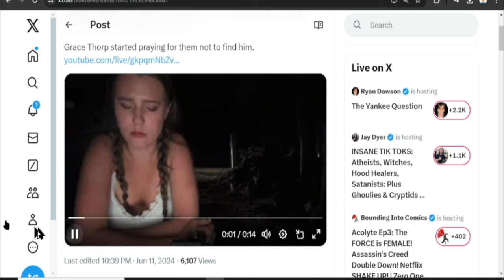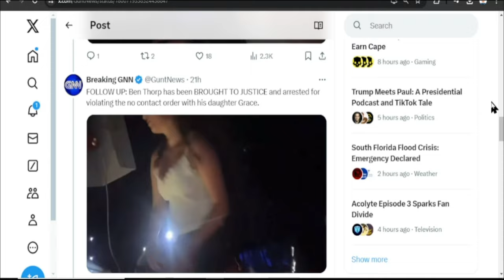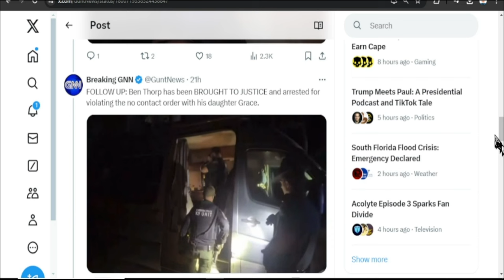Grace Thorp Family Drama Story So Far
This is a series of short clips about the Grace
Thorp drama so far as of June 10 2024